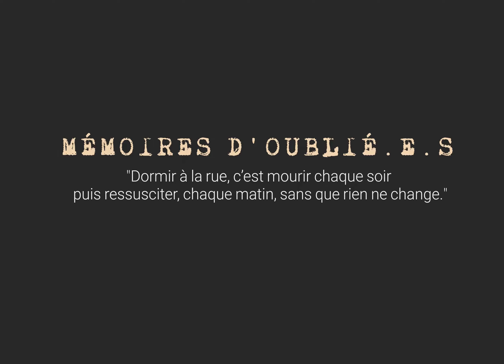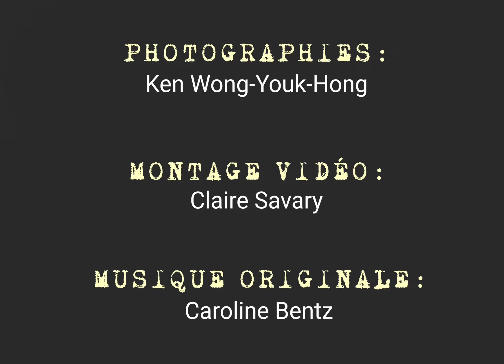📷 L'Oeil de Ken - éclairage régional Nouvelle-Aquitaine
🔴 La Fondation Abbé Pierre publie son éclairage régional Nouvelle-Aquitaine.

⚠️ Le constat en Gironde est alarmant : plus de 12 000 personnes sont privées d’un domicile personnel, 4 850 personnes sont privées d’un « chez-soi » (en squat, dans un hébergement d’urgence ou à la rue) et 7 270 personnes sont fortement exposées au sans-abrisme (logées dans des dispositifs d’accueil ou hébergées chez un tiers).

À cette occasion le photographe Ken Wong-Youk-Hong (L'Oeil de Ken) a réalisé plusieurs portraits 📷⬆️